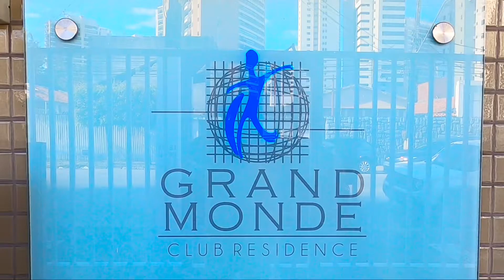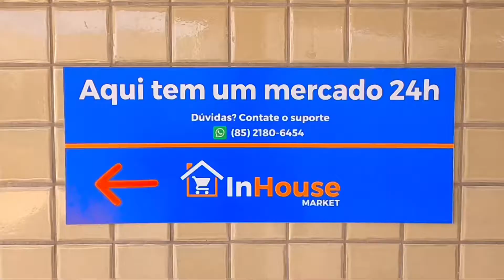138m2 com ÁREA DE LAZER GIGANTE - Grand Monde Cocó - Apartamento à venda em Fortaleza/CE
Belíssimo apartamento à venda no Cocó, Fortaleza/CE. Situado próximo a Praça Martins Dourado, Av Santos Dumont, Portugália e Parque Ecológico do Cocó. Uma das regiões que mais crescem na cidade.

- 138m2 de área privativa
- 4 quartos, sendo 3 suítes
- 3 vagas de garagem
- Móveis fixos planejados novos
- Sala 2 ambientes
- Varandão
- DCE
- Cozinha com área de serviço e laje técnica
- Cômodos espaçosos
- 100% nascente com boa ventilação o ano inteiro

A área comum do empreendimento dispõe:
- Piscina de 25m
- Quadra de esportes
- Academia
- Sauna & Jacuzzi
- Playground
- Ampla área verde
- Pista de cooper
- Deck com churrasqueira
- Mercadinho autônomo (Autoatendimento)
- Portaria 24h com segurança
- Zeladoria

Documentação OK
Aceitamos financiamento bancário
Aceita proposta

Agende uma visita hoje:
CRECI 17144